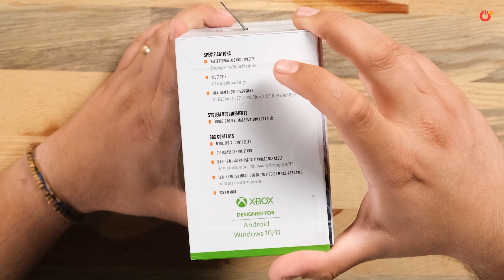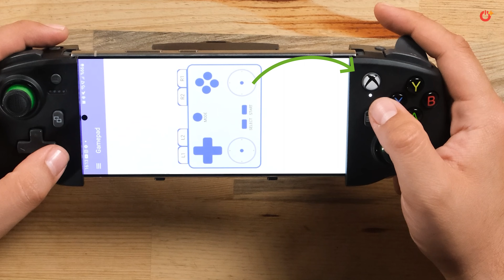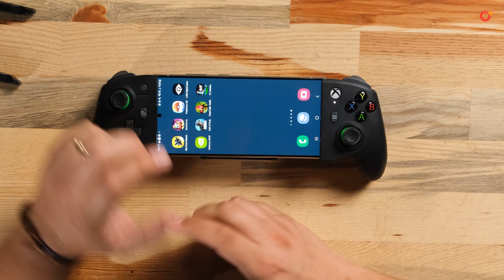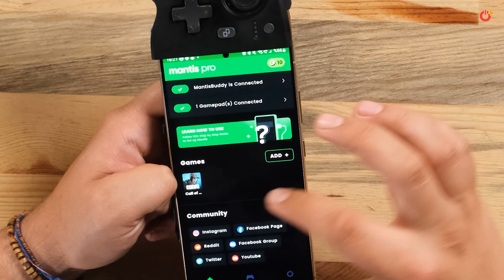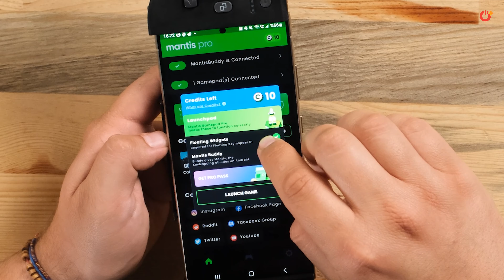Telefonu Oyun Konsoluna Dönüştüren Kontrolcüyü Deniyoruz!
PowerA MOGA XP7-X Plus mobil oyun kontrolcüsü, özellikle bulut oyun sistemlerine uzaktan erişim sağlamasıyla telefon ve tabletleri mobil oyun kontrolcüsüne dönüştürme iddiasına sahip. Bu videoda Amazon üzerinden satın aldığımız MOGA XP7-X Plus kontrolcüsünün kutu açılışını, incelemesini ve değerlendirmesini birlikte yapıyoruz.